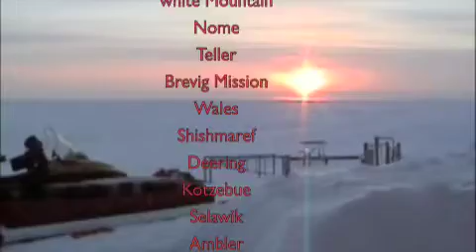Snow Mobile Trip in Alaska 2008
UAF permafrost outreach trip over 1400 miles beautiful big country